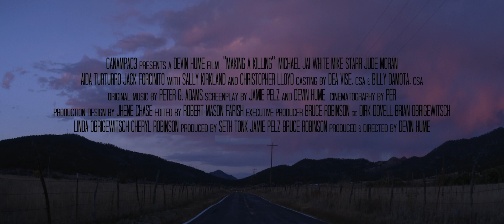Making a Killing (2018) Official Trailer